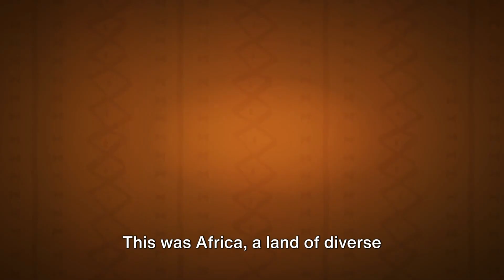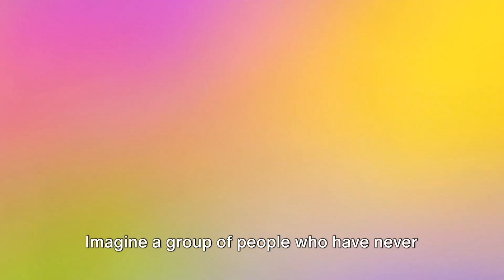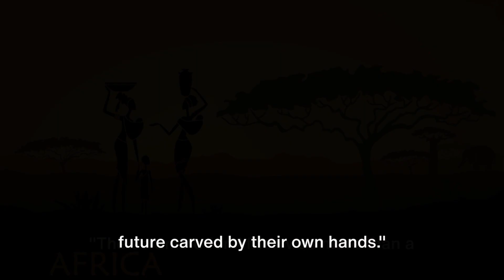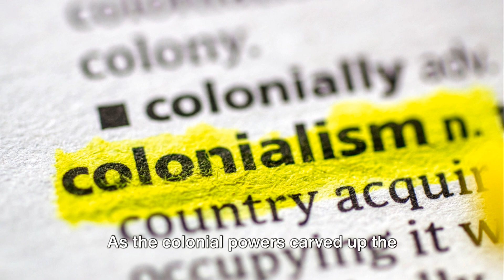The Scramble for Africa: Colonialism's Dark Legacy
The Scramble for Africa represents a significant chapter in world history, marking the colonization and exploitation of the African continent by European powers. This period, also known as the European Scramble for Africa, reflects the imperial ambitions and greed of European nations in the late 19th and early 20th centuries.

Driven by economic interests and the desire for territorial expansion, European powers carved up Africa during the Berlin Conference of 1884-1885. This new scramble for Africa resulted in arbitrary borders and artificial divisions, disregarding the cultural and ethnic identities of indigenous peoples.

Colonialism in Africa brought devastating consequences, including exploitation of natural resources, forced labor, and cultural suppression. The legacy of the Scramble for Africa continues to reverberate in the social, political, and economic challenges faced by many African nations today.

Documentaries and educational resources shed light on the complexities of the Scramble for Africa, exploring its causes, consequences, and lasting impact. Understanding the historical context of colonization is essential in addressing the lingering effects of imperialism and promoting justice and equality.

The Scramble for Africa serves as a stark reminder of the dangers of unchecked colonial ambitions and the importance of safeguarding the rights and autonomy of all peoples. It stands as a testament to the enduring struggle for freedom and self-determination in the face of oppression and exploitation.